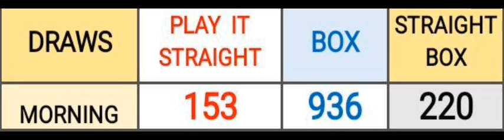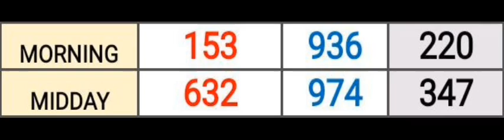Pick 3 ALL STATES SPECIAL PREDICTION for 29 Sep. 2023 | AMV 555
Pick 3 ALL STATES SPECIAL PREDICTION for 29 Sep. 2023